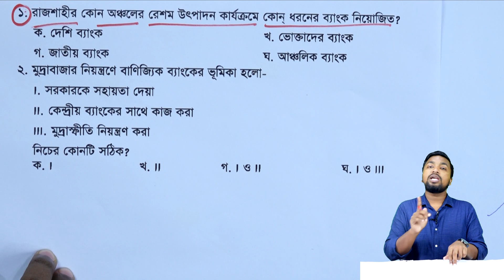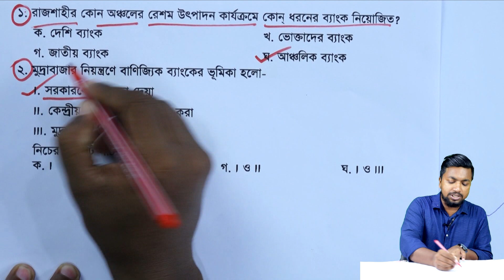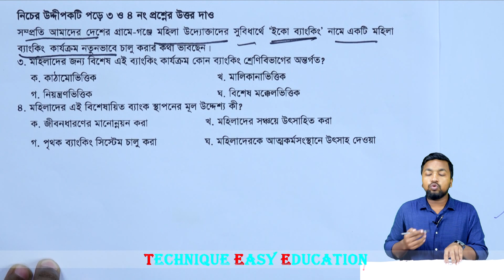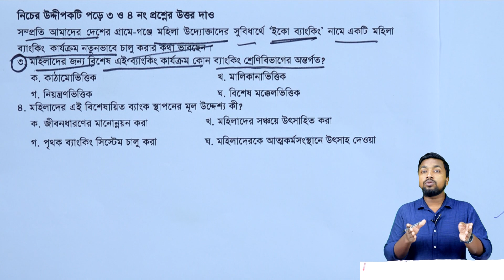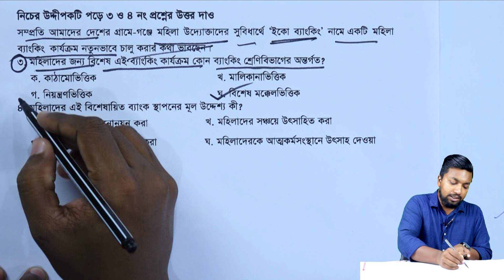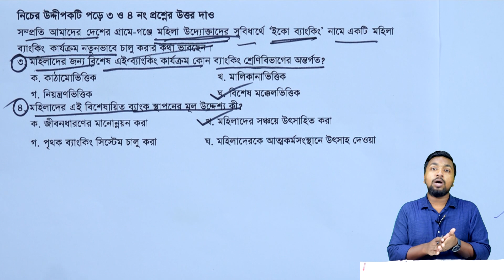ব্যাংকিং ব্যবসায় ও তার ধরন | এসএসসি ফিন্যান্স ও ব্যাংকিং | অধ্যায় ৯ | SSC Finance Chapter 9 MCQ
SSC Finance ‍and Banking Chapter 9 MCQ
নবম-দশম ফিন্যান্স ও ব্যাংকিং অধ্যায় ৯
ব্যাংকিং ব্যবসায় ও তার ধরন